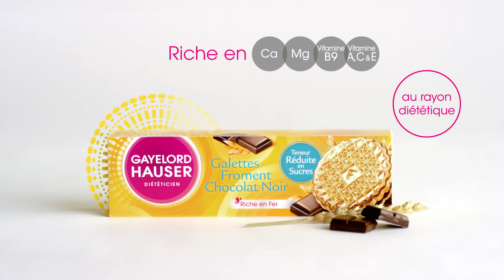Galettes Gayelord Hauser - Publicité TV 2015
Galettes chocolat
Gayelord Hauser - la nutrition bonheur